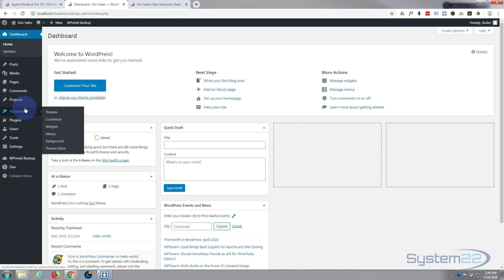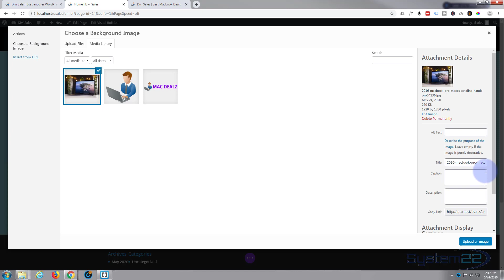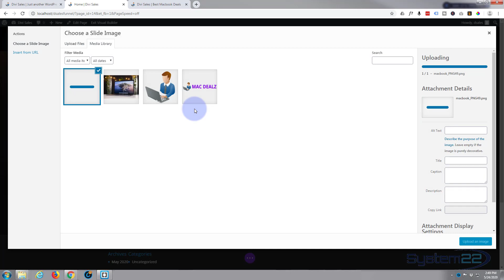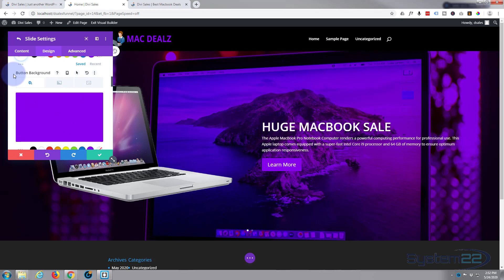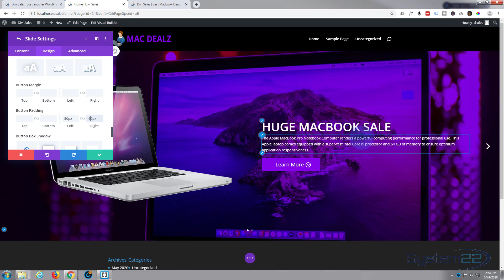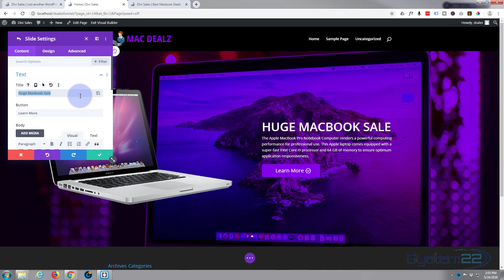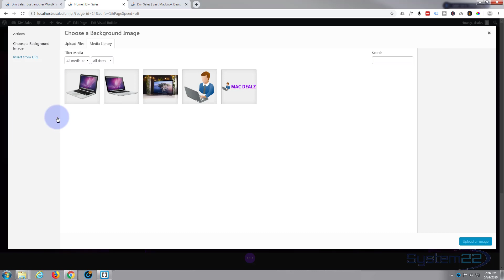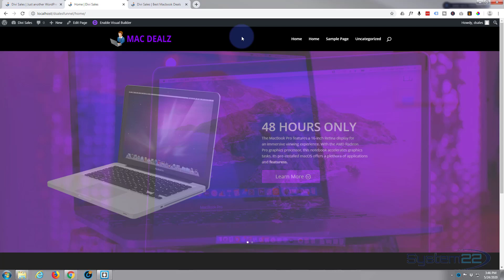Divi 4 Product Sale Page Full Width Product Slider 👈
Divi 4 Product Sale Page Full Width Product Slider. We  will be crerating a scrolling product sales page in this series of videos using the Divi theme. The Divi theme from elegant themes is absolutely awesome. Whenever I have a WordPress build, it's my go-to theme every time. I have built many, many sites with the Divi theme and it just keeps on getting better. Elegant themes keeps adding features, and tools to increase your productivity, as well as ease of use and site load speed. So if you are building a WordPress site I recommend you give it a try. You will not be disappointed!